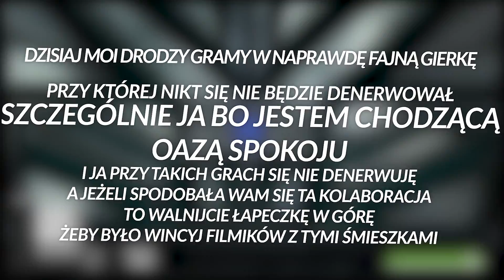SYMULATOR CHODZENIA PO POKOJACH | HALF DEAD 2